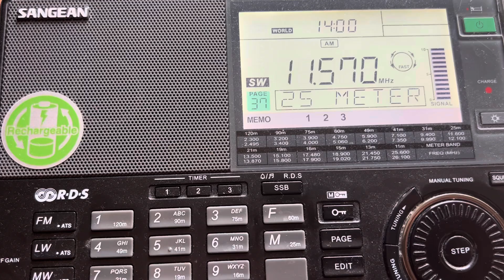Voice of America, Korean Service, 11570kHz, 14:00UTC, 20th February 2024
Transmitter site: Agignan Point/ Northern Mariannes Islands

My location: Cottbus/ Germany

Receiver: Sangean ATS909x
Antenna: MLA30+